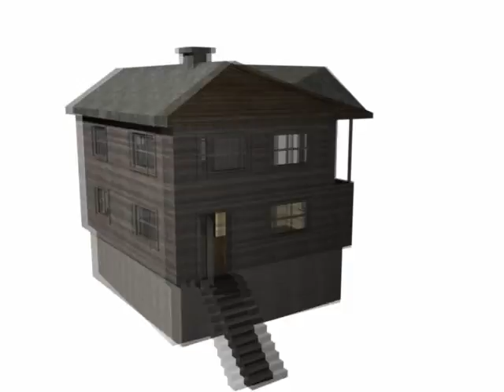FREEDOM - Building 2 Showcase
This is the second Building we have created, for use in the various maps.
This still needs a bit more work, but is nearly in completion!